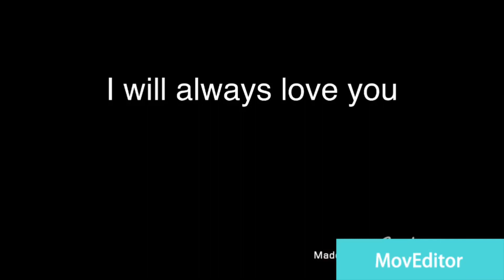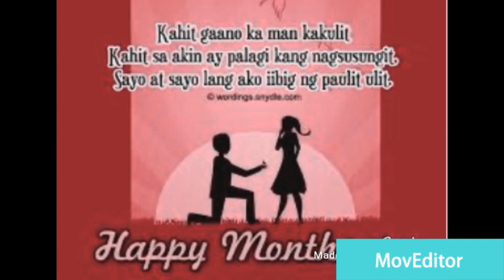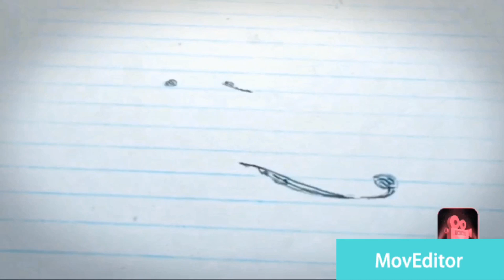Happy 10th monthsary sa nyong dalawa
Rockbrenz